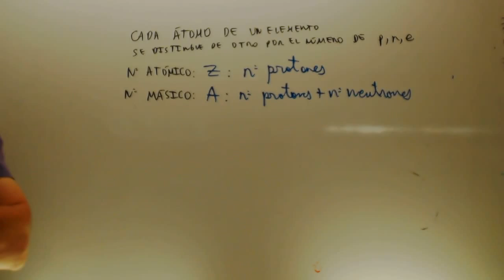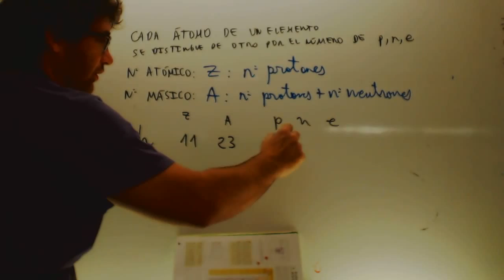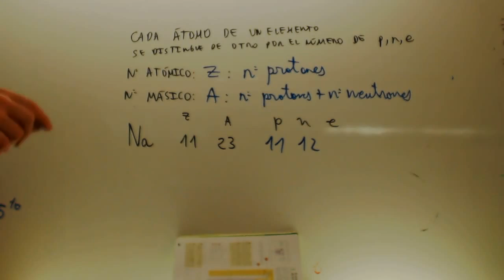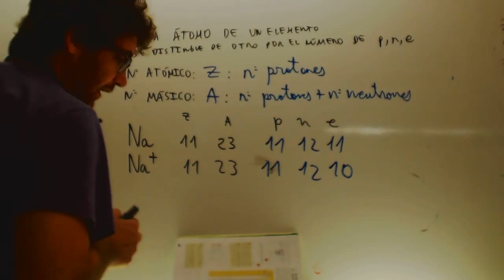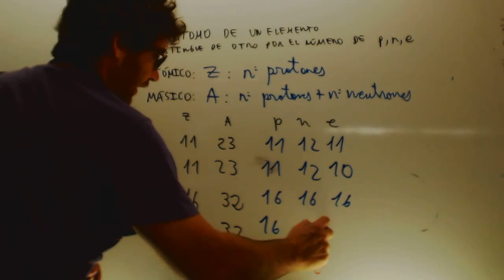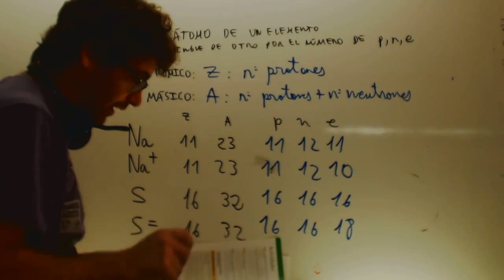Estructura del atomo p n e Fisica y Quimica 4 ESO Academia Usero Estepona